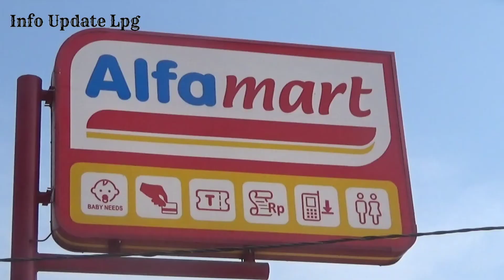Pencuri bobol toko minimarket, Puluhan Juta Raib